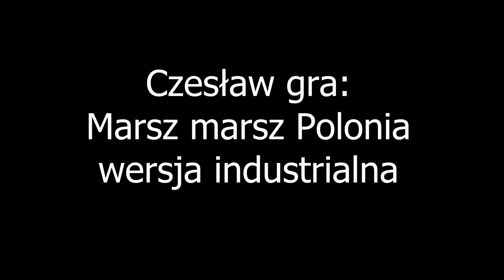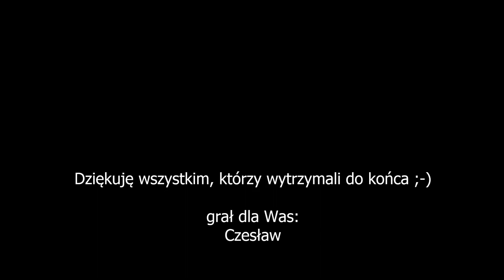Czesław gra: Marsz marsz Polonia, wersja industrialna.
Klasyk ... taki, jak lubię :-).
Rok1863 !!!